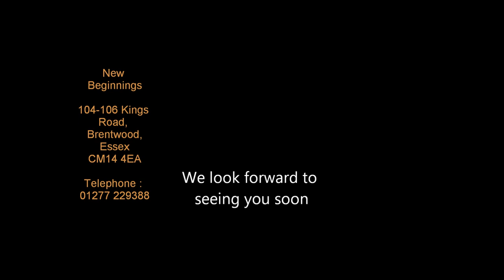New Beginnings in Brentwood - wedding dresses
New Beginnings in Brentwood
Bridal Store with stunning collections of Bespoke Bridal, Evening and Prom Gowns
Wedding Dresses Essex
New Beginnings,
104-106 Kings Road,
Brentwood,
Essex
CM14 4EA